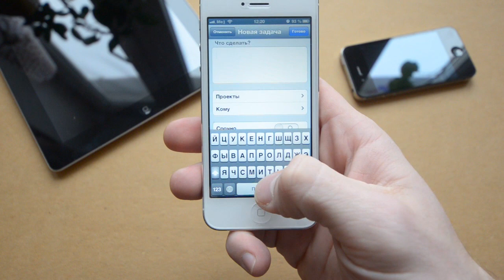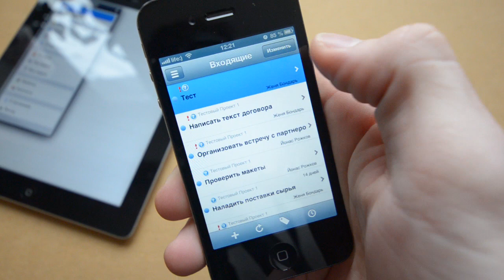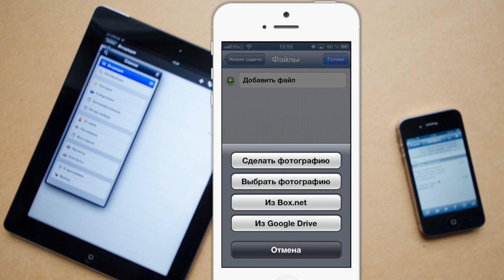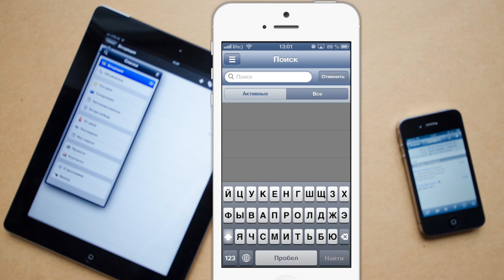Папирус для iPhone и iPad (Обзор)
Внимание, конкурс! (детали под катом)

Разыгрываем iTunes Gift Card $15

Для участия нужно лайкнуть видеообзор и оставить произвольный (но лучше по делу) комментарий к видео.

Условия конкурса в обзоре программы на сайте.